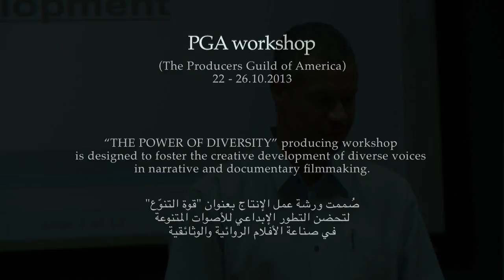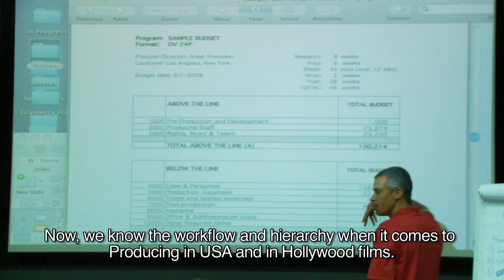"The Power of Diversity" Producing Workshop 2013